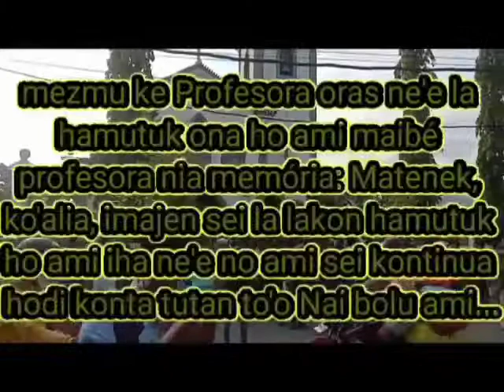Rekordasaun ikus husi Profesora "Maria Guterres" husi estudante Departamento Língua Portuguesa.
DLP-UNTL 20